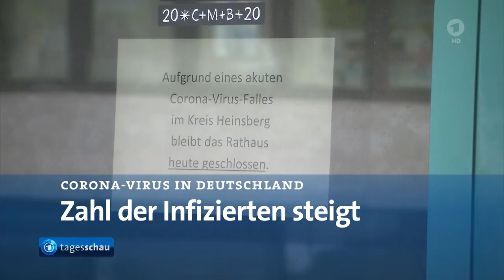27 Februar 2020 Tagesschau in 100 Sekunden